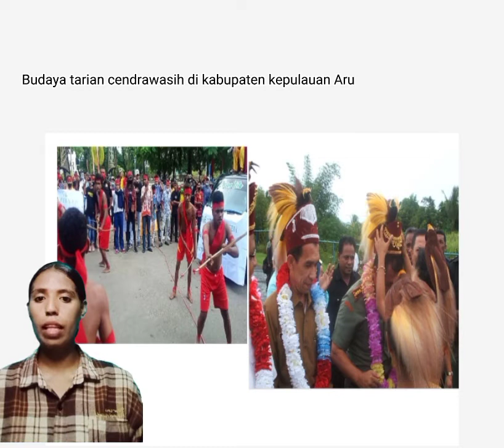kabupaten kepulauan Aru